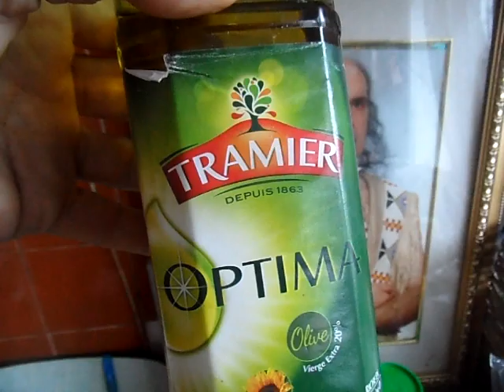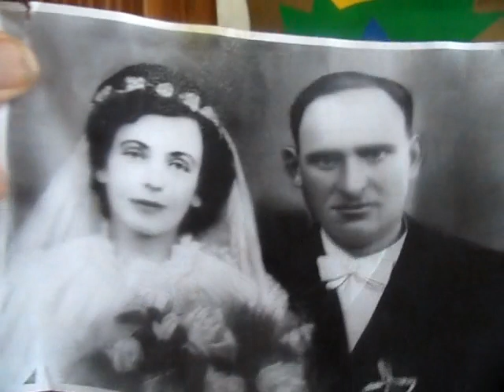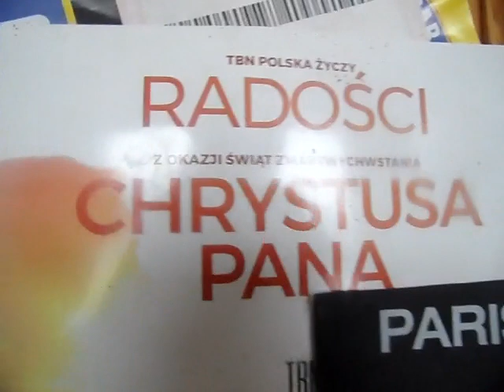SAM 0150 SNIADANIE w Kamiennym Wigwamie!Francuska bagietka odgrzewana na patelni z dzemem-powidlami!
Z Francji przywiezione w Polsce odpieczone!Tak sobie radze tak zyje,tak oszczedzam ale tylko dlatego,zeby zywnosci nie zmarnowac!Przystosowany do Zycia...bez pieniedzy,nauczont tak przez urzednikow MOPSow i innych  administratorow panstwa polskiego i nie tylko oraz najblizszych!Sie widzialo!Suby dajcie lajkujcie!Hokka-hey!OGRANICZCIE KONSUMPCJONIZM DO MINIMUM!